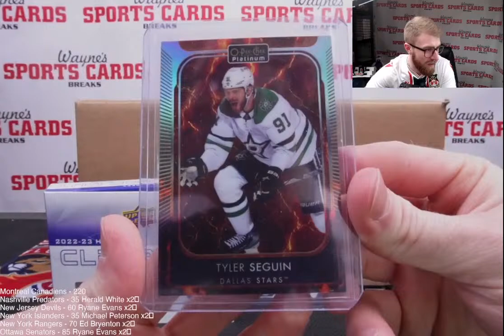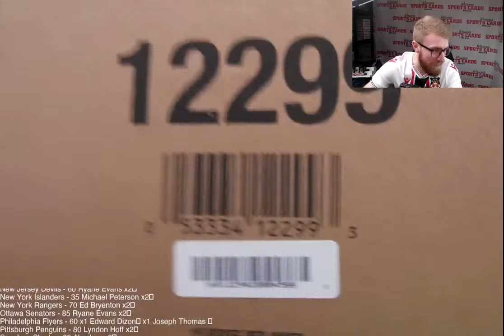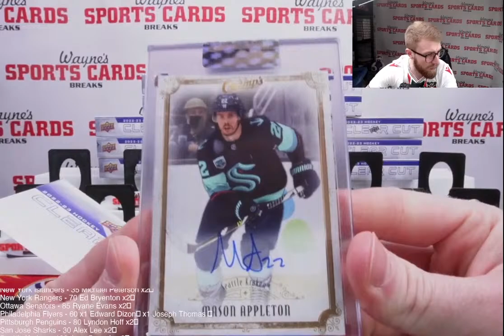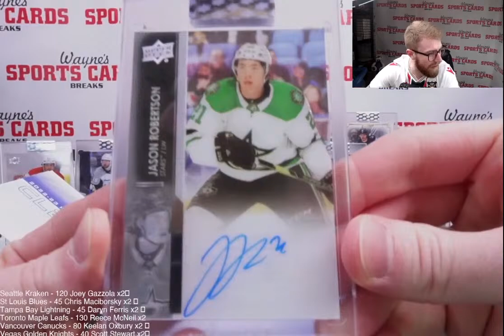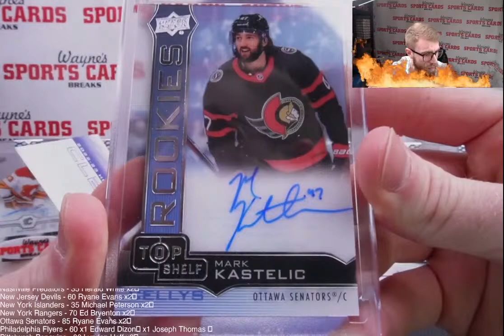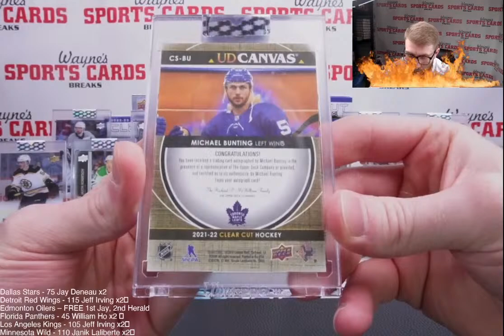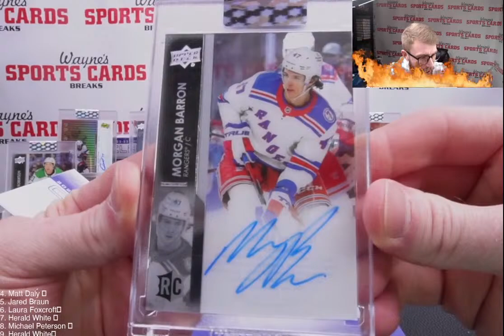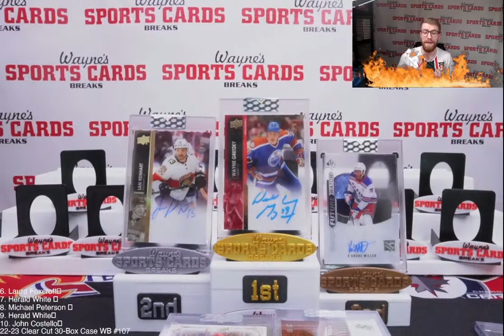22-23 Clear Cut 30-Box Case WB #107